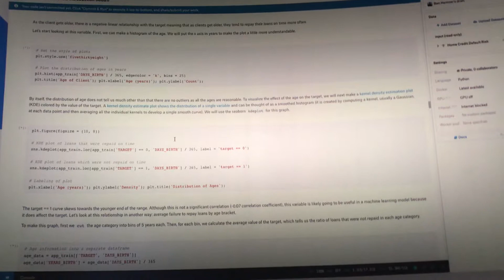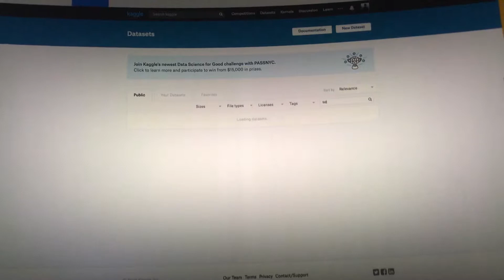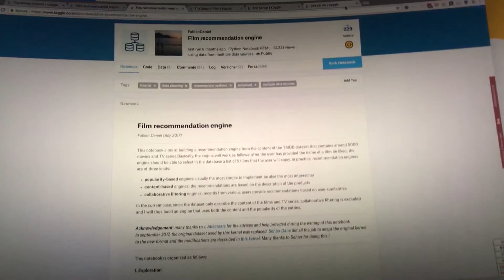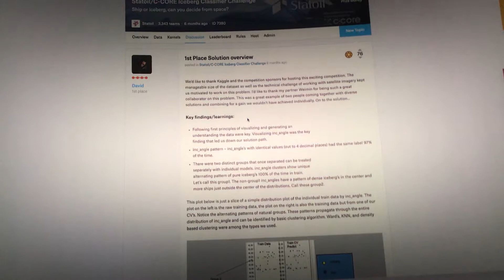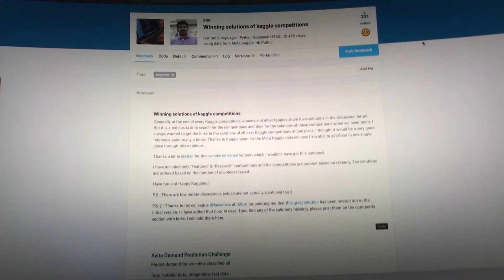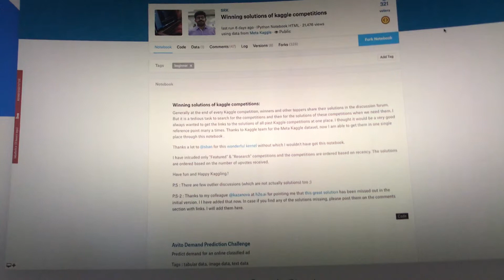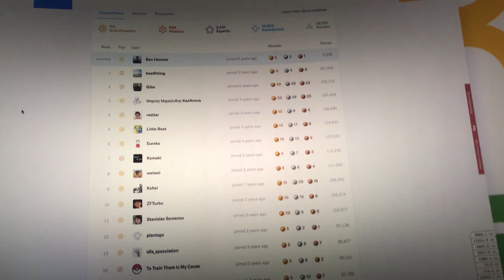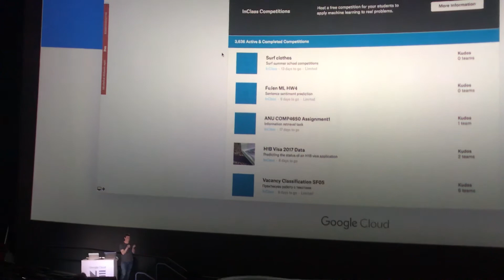Kaggle Demo in Google NEXT 18 SF